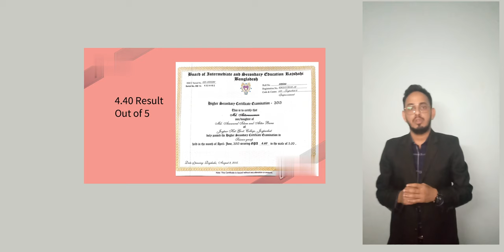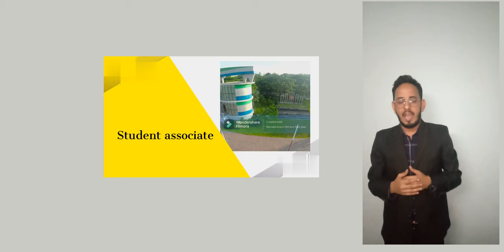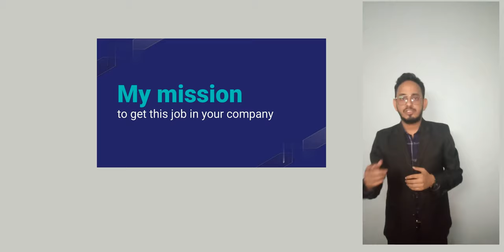Video Resume-Aktaruzzaman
This is a video resume done by a student of Daffodil International University